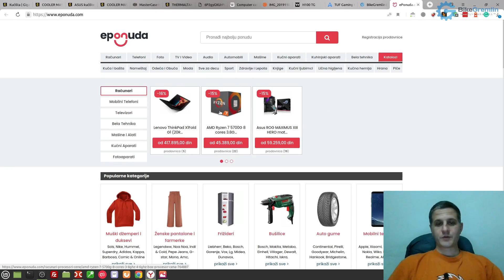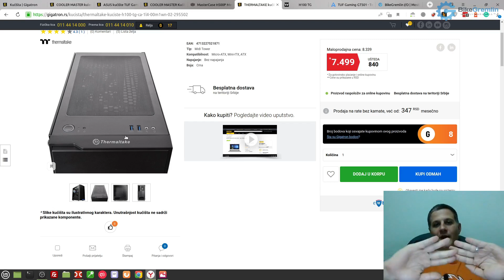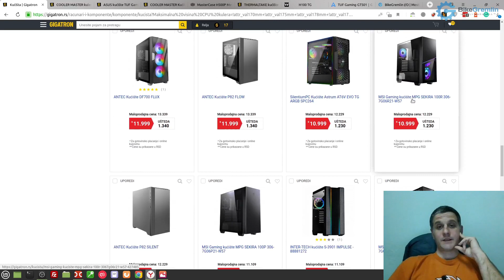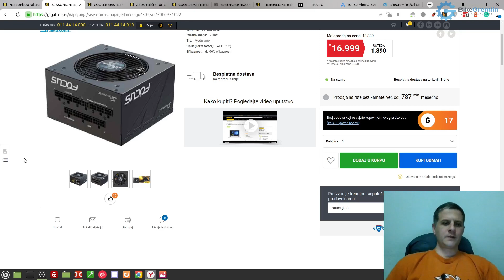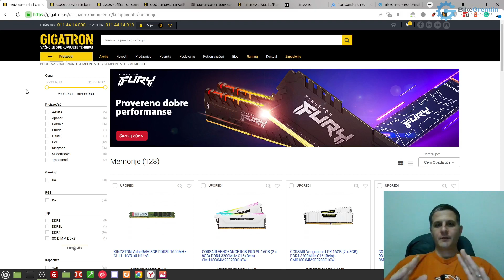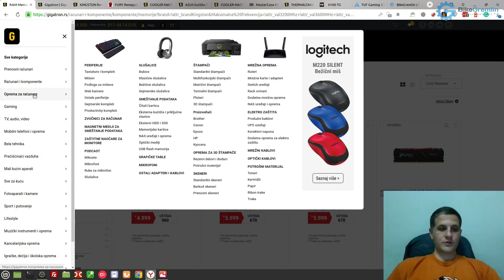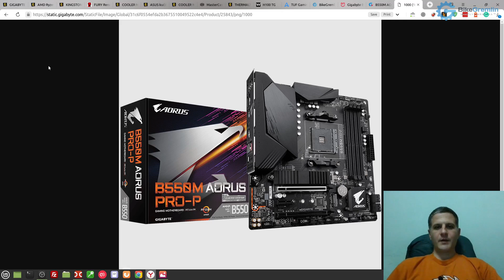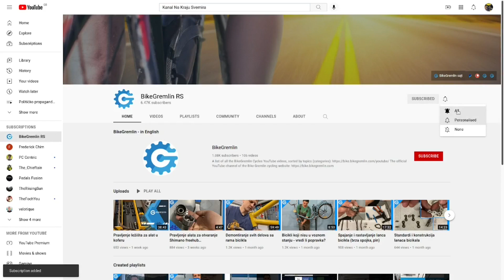Vodič za kupovinu računara 2022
Moji saveti za kupovinu računara (početkom 2022.), za zahtevniji rad i igranje

SADRŽAJ:
00:00 Gde kupiti?
02:04 Hlađenje računara (CPU cooler)
04:56 Kućište
14:16 Protok vazduha u kućištu
17:16 Preporuka za kućište
17:55 Overklokovanje
18:34 Napajanje
23:09 SSD (NVMe)
26:20 Hard Disk
28:15 Brzina RAM memorije
32:51 Veličina RAM memorije
35:42 Procesor (CPU)
40:20 Matične ploče
43:00 Ušteda na ploči?
44:28 Grafičke kartice?
46:41 Igre i zaključak?
48:09 Monitor
49:12 Miš i tastatura

id: 0152